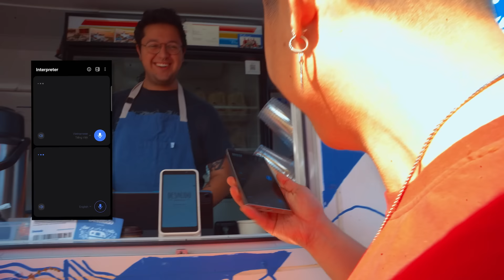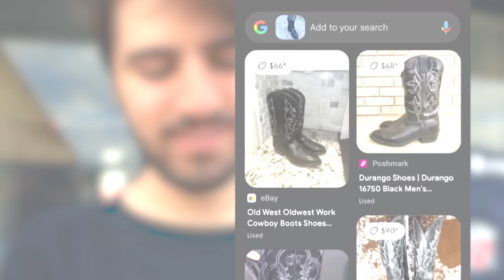We Tried Your CRAZY Brawl Stars Challenges in Real Life!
Welcome to Episode 12 of Samsung Showdown Presented by Samsung Galaxy where YOU decided our challenges for an entire day! PlayGalaxy SamsungPartner GalaxyS24 Ultra

We had all of you submit Brawl Stars and real life challenges, and we had to complete them all by the end of the day! And if we couldn't complete a challenge, that means that you all gain a Brawl Pass... Watch all the way through to find out how to enter, and how many Brawl Passes we racked up that  will be given away over on our Twitter/X.

Since we couldn't complete all of your challenges, we're giving away 10 Brawl Pass Pluses to all of you!